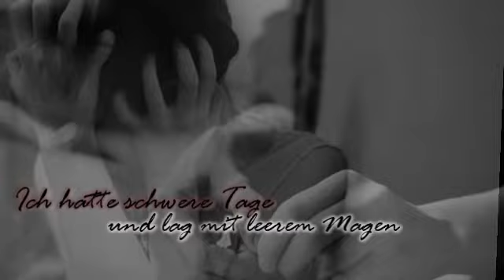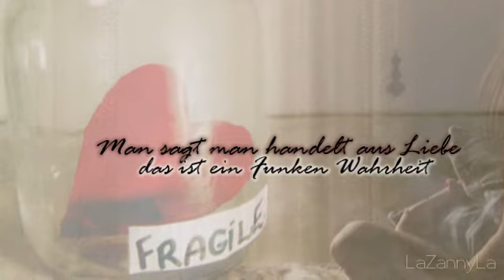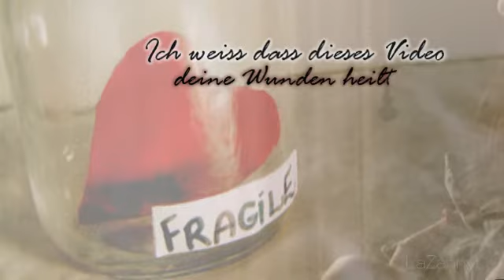Es tut mir Leid, für Worte die gefallen sind.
Lied: Diese2-Es tut mir leid (feat. Pr!MaR  Pete Licious)  (gekürzt)
Bedeutung, Ja